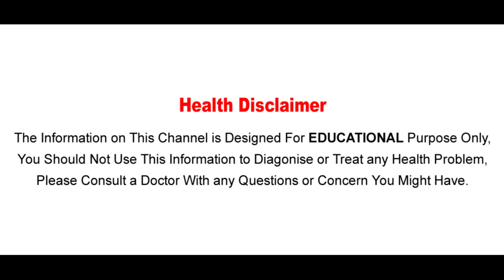ఇలాచేస్తే జుట్టు జీవితంలో రాలదు!! అద్భుతమైన ఔషదం తప్పక తెలుసుకోండి!! | Aarogya Sutra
Watch ఇలాచేస్తే జుట్టు జీవితంలో రాలదు!! అద్భుతమైన ఔషదం తప్పక తెలుసుకోండి!! | Aarogya Sutra